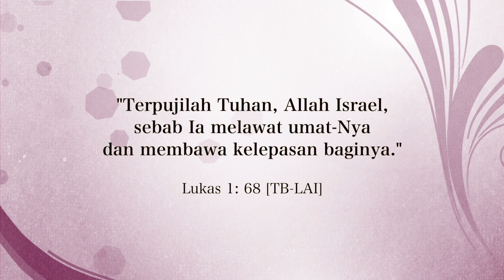PAULUS SATU MENIT - ADVEN KEDUA: MENANTI DALAM DOA DAN HARAP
PAULUS SATU MENIT - ADVEN KEDUA: MENANTI DALAM DOA DAN HARAP (Edisi 06/2020)

Bagikan renungan ini dan jadilah berkat bagi sesama!

Sehubungan dengan pemberlakuan PSBB Total dan PSBB Transisi di DKI Jakarta, ibadah tatap muka (on-site) di Gedung Gereja Paulus dan Gedung Pertemuan SP 1 dengan kehadiran umat secara umum belum dapat dilakukan sampai pemberitahuan selanjutnya.

GEREJA PROTESTAN di INDONESIA bagian BARAT (GPIB)
JEMAAT "PAULUS" di DKI JAKARTA
Jl. Taman Sunda Kelapa No. 12, Menteng, Jakarta Pusat 10310

Dilarang menggandakan, atau upload ulang sebagian
atau seluruh video tanpa seizin dari Majelis Jemaat GPIB Paulus Jakarta.